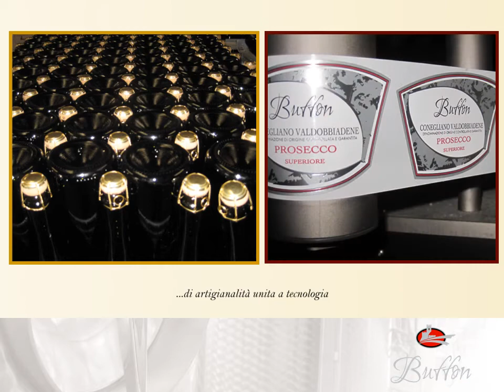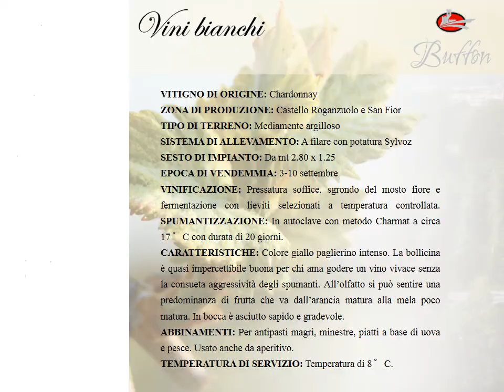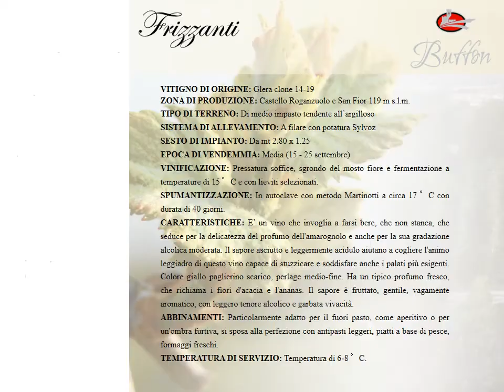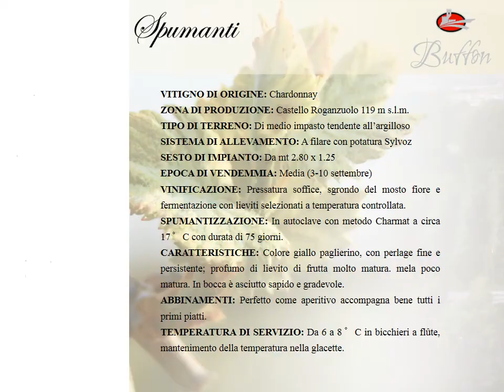Azienda Agricola Buffon Giorgio ITA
La tradizione contadina e la passione che ci lega alla terra e ai suoi frutti ha origini centenari, è da questa passione che sorgono l’impegno e l’amore per l’attività vinicola che si possono percepire in tutti i nostri vini.
È impossibile gustare questi vini senza percepirne la tradizione e l’amore delle mani che l’hanno coltivato, conosciuto e prodotto, mani che da cinquant'anni racchiudono gli antichi segreti del vino e li ripropongono ogni volta con l’entusiasmo di chi li ha appena conosciuti.